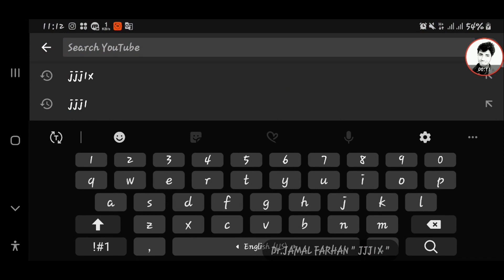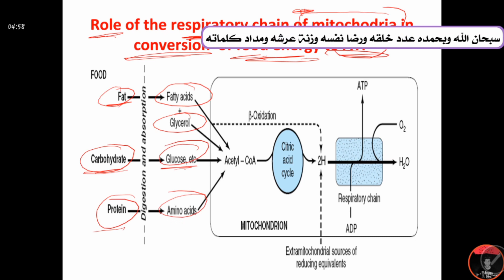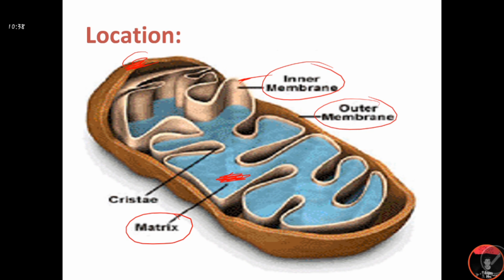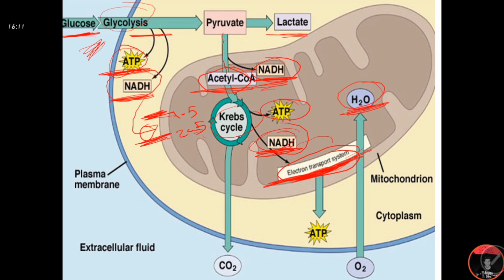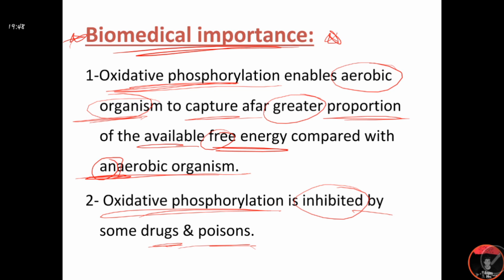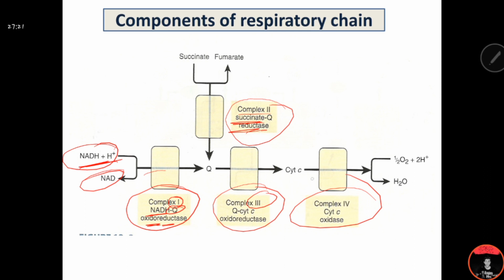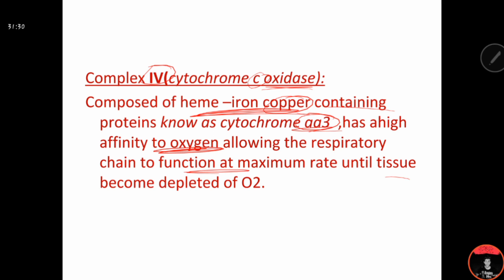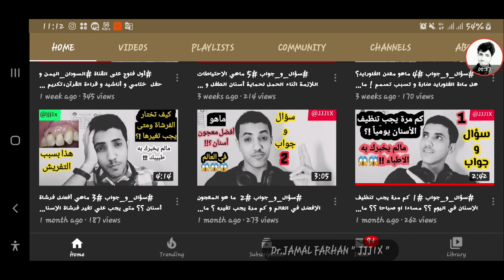Biochemistry Nutrition course lecture ( 4 ) part 1 - Respiratory chain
رابط الملف المشرووح  the link for the file

Username: @JJJ1X

🔴 شكرا لمرورك من هنا شكرا لوجودك بحياتي يا أحلى واطيب شخص احبك واوعدك
إني أقدم لك أكثر شيء بقدر عليه..
شكرا لأنك واعي شكرا لبحثك عن العلم لو لم تكن تطلب العلم لما التقينا..
:) لا تنسى تشترك بالقناة وإيضاً على قناتنا الاخرى وتفعل جرس الإشعارات علشان الفيديوهات القادمة تصلك بإذن الله..

Username: @JJJ1X

~ مين أنا!!
أنا جمال فرحان طبيب اسنان و منشئ محتوى لثلاث قنوات .. ومحاضر ...

  نوعية فيديوهاتي مختلفة وبتناسب كل الأعمار والأجناس - بنزل فيديوهات لأفكار بحبها وبتخطر على بالي وكمان في مجموعة من قوائم التشغيل والبرامج وبس بنفذها مثل
1⃣ صحتي: معلومات صحية "
2⃣صحة الفم: معلومات للعناية بالفم والاسنان "
3⃣قصة قصيرة: قصة قصير لا تزيد عن 5 دقائق وفيها عبرة "
4⃣تخيل معي: نسرح معا الي عالم الخيال "
5⃣دراسة: شرح دراسة معين وخيال علمي بطريقة مبسطة "
6⃣جزء_من_حياتي: احكي تجربة خضتها بنفسي او مشكلة حصلت لي ونجيت..

في هذه قناتي الأخرى .. ليست اعلمكم ولا أفضلكم.. ولكن أقدم ما أستطيع.. واشرح ما افهمه.. لعلي بذلك أفيد أحدكم..
قناة تهتم بشروحات محاضرات المجال الطبي " بشري _ أسنان _ صيدلة _ مختبرات _ تمريض.. etc.."" باللغة العربية وبشكل مبسط وجميل ومرتبة في قوائم لتسهيل الوصول إليها.. 🔴🔴 ويتم إنزال كل يومين مقطع جديد..